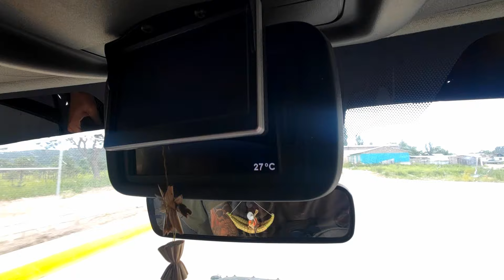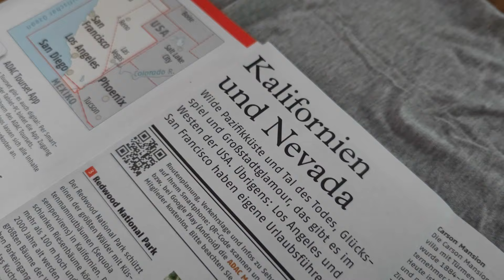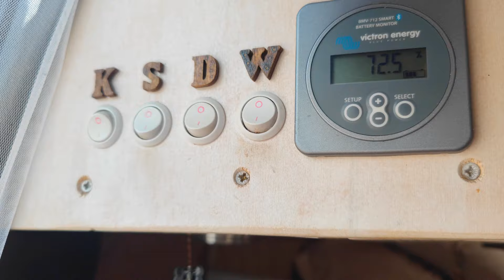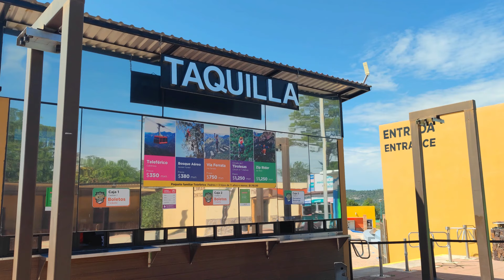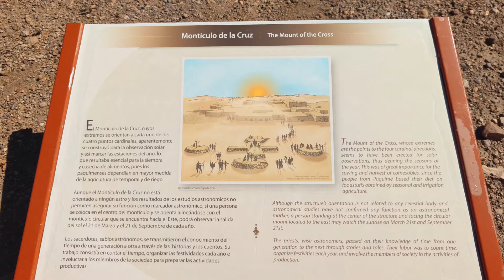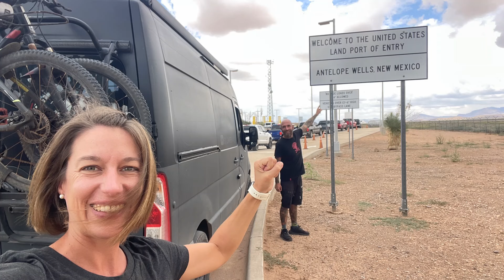FREIHEIT PUR im Kupfer Canyon | Mit dem Wohnmobil durch atemberaubende Landschaften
Mit dem Campervan unterwegs in Nordamerika, da sind grandiose Landschaften und überraschende Begegnungen garantiert! In unserem neuesten YouTube VLOG nehmen wir dich mit auf eine unvergessliche Vanlife-Reise durch den beeindruckenden Kupfer Canyon in Mexiko. 🌲🚐💨

Auf was du dich in diesem Video freuen darfst:

Idyllischer Stellplatz am Aracero See: Wir campen auf einem traumhaften Wohnmobil-Stellplatz mitten im Kiefernwald am See. Genieße mit uns die malerischen Ausblicke bei einer 6km langen Wanderung rund um den See.

Radtour ins Valle de los Monjes: Nach einer aufwendigen Reparatur unserer Fahrräder durch Simon machen wir uns auf zu einer kleinen Radtour ins Tal der Mönche. Entdecke mit uns kuriose Felsformationen und eine Landschaft, die an den Voralpenraum erinnert.

Barrancas del Cobre (Kupfer Canyon): Weiter geht’s mit unserem Campervan von Creel nach Divisadero, wo wir den beeindruckenden Kupfer Canyon erkunden. Der Canyon ist viermal größer als der Grand Canyon in Arizona! Wir finden einen fantastischen, kostenlosen Campingplatz mit atemberaubendem Blick in den Canyon.

El Chepe Train: Erfahre, warum wir uns gegen die angeblich schönste Zugfahrt Mexikos entschieden haben, die von der Pazifikküste durch die spektakulären Landschaften des Kupfer Canyons führt.

Werkstattbesuch und Paquimé: Warum wir auf dem Rückweg wieder eine Werkstatt aufsuchen müssen und was es mit der archäologischen Stätte Paquimé auf sich hat? All das und noch viel mehr erfährst du in diesem VLOG!

Mehr über diese Reiseetappe und alles rund ums Vanlife findest du auf unserer Website ➡️ und auf Instagram ➡️